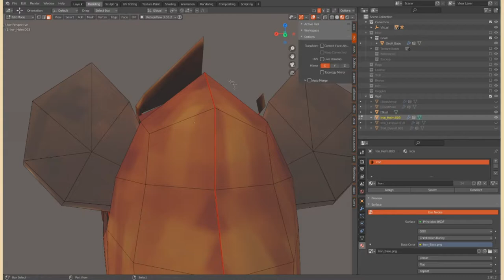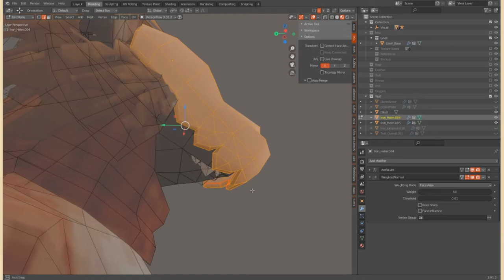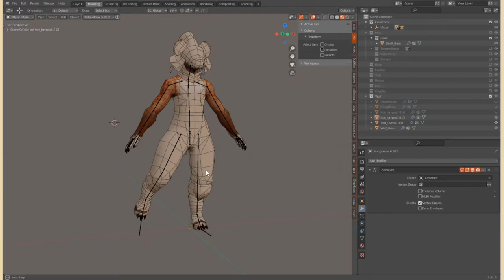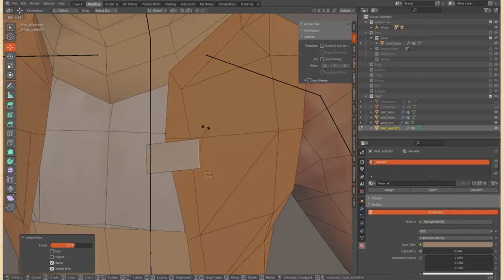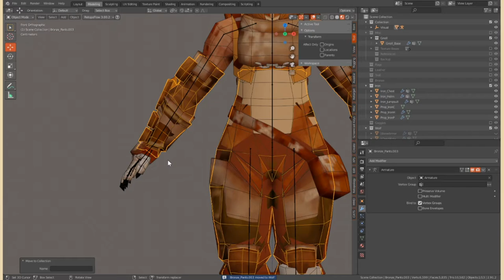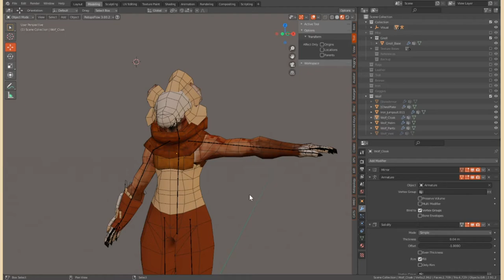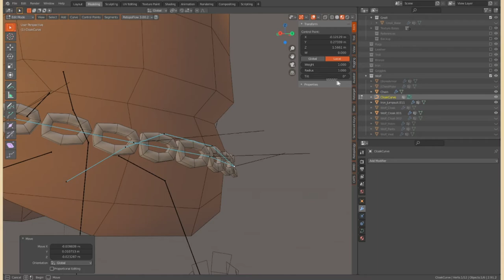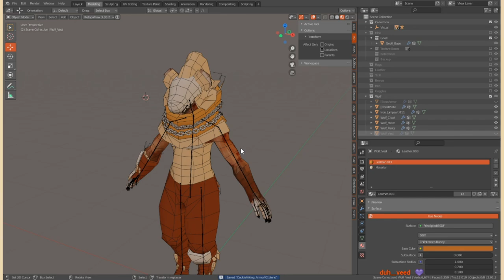Cackleheim - Wolf Armor Part Two - Model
Recorded from Twitch Stream

Program Used : Blender